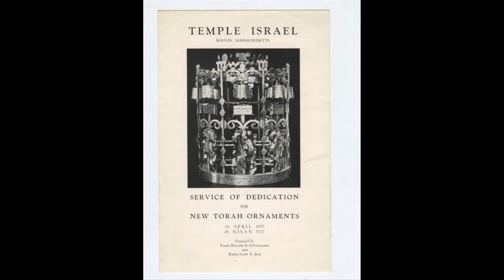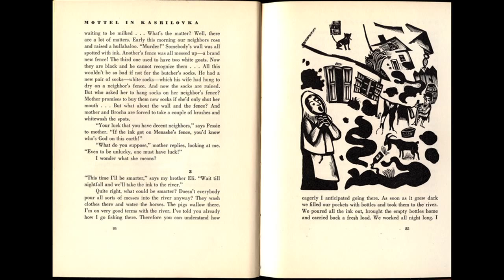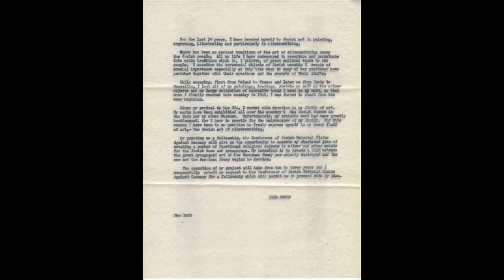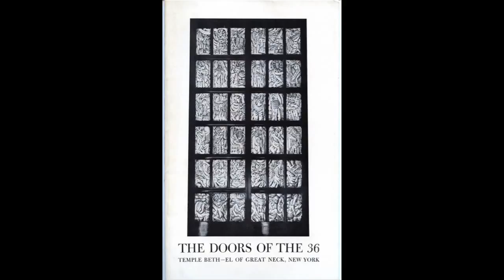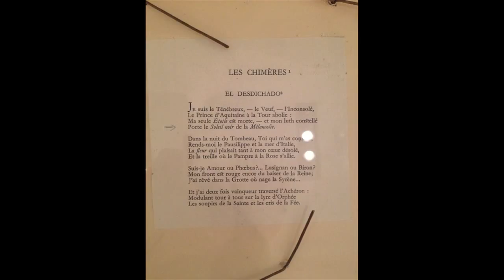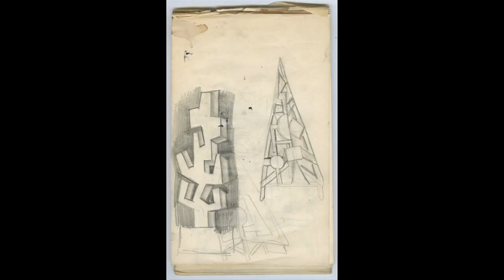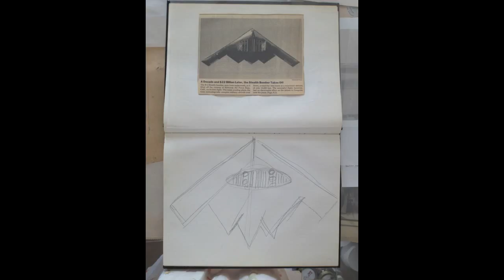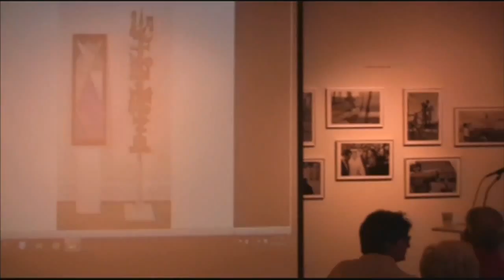Abstract Marriage: The Sculpture of Ilya and Resia Schor, A Lecture by exhibition curator Mira Schor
Mira Schor Lecture In conjunction with the exhibition at the Provincetown Art Association and Museum
Lecture August 20, 2013  NOTE: comments during the lecture about the quality of the slide projections refer to issues that have been corrected in this version of the video
see also Mira Schor at Abstract Marriage, YouTube, introductory remarks at the opening of the exhibition August 16, 2013